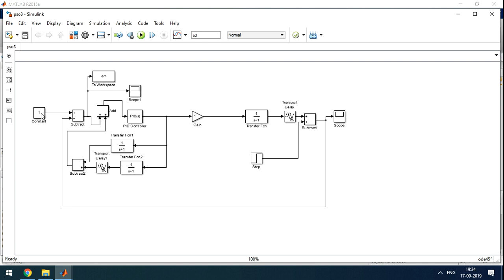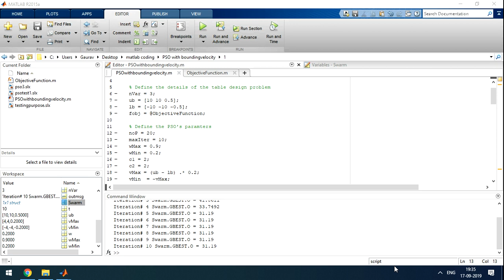Particle Swarm Optimization Algorithm in matlab code simulation of smith predictor PID controller